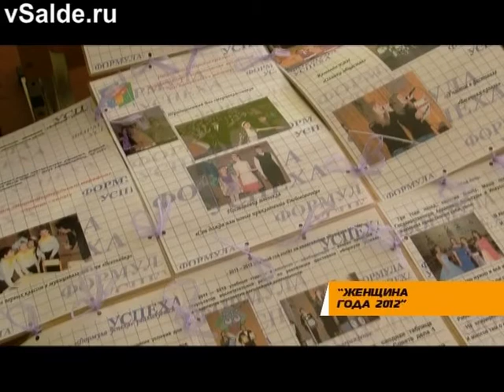Салдинка приняла участие в конкурсе «Женщина года»